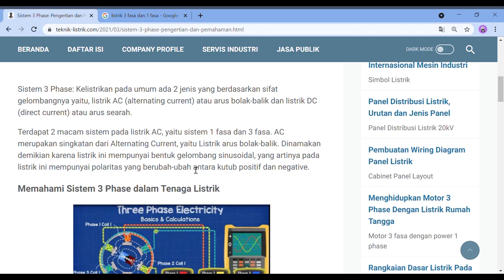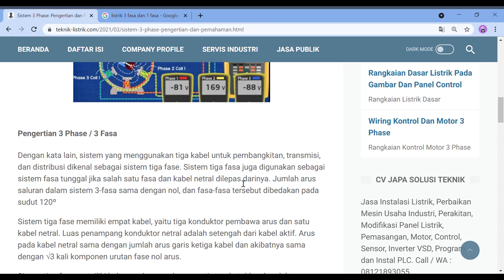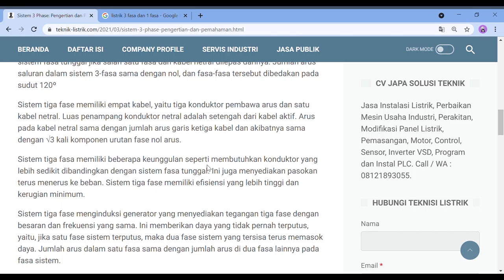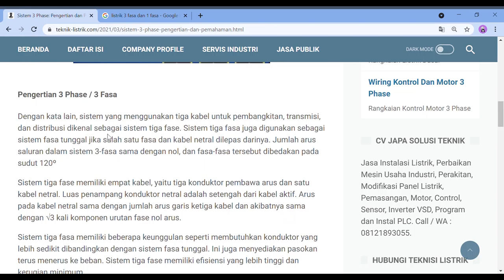Mengenal listrik 3 fasa